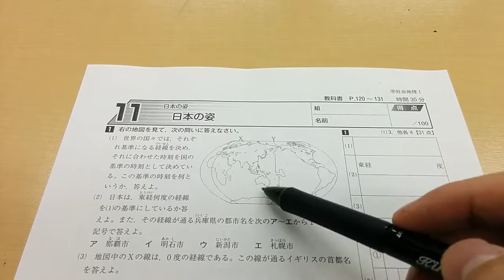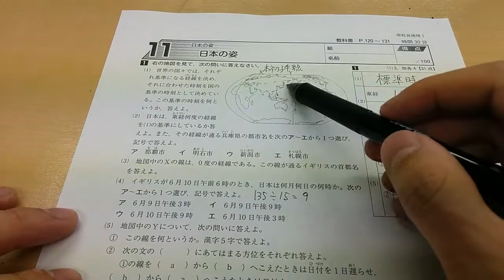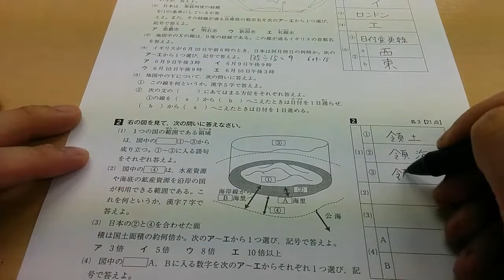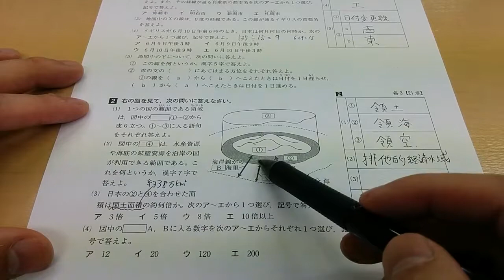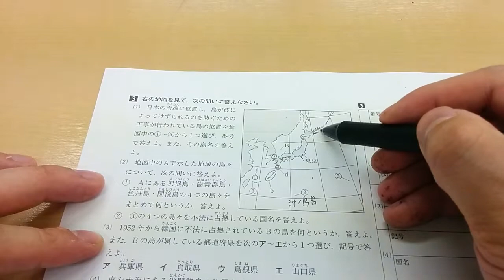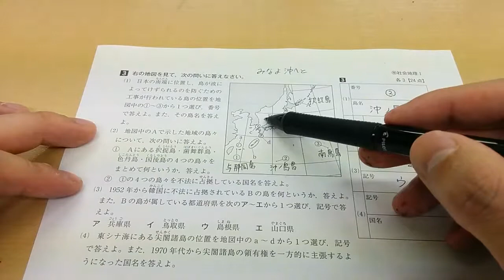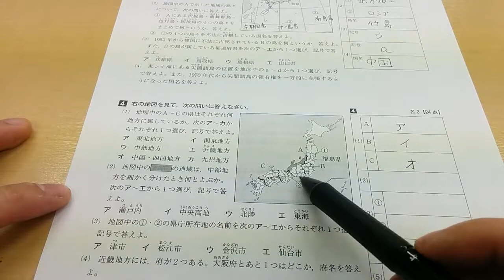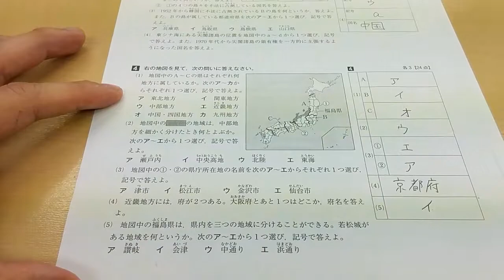11 日本の姿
地理1